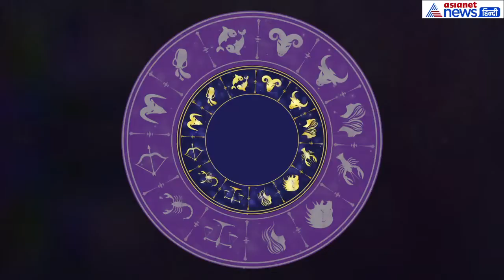धनु राशिफल 29 सितंबर: आज कामकाज होंगे पूरे, करें ये उपाय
rashifal horoscope-of september 29 learn how sagittarius will be today
धनु -29 सितंबर का राशिफल एशियानेट हिन्दी पर बता रहे हैं पंडित अरविंद तिवारी। धनु  वालों के लिए दिन अच्छा है। कामकाज में मन लगेगा। मन प्रसन्न रहेगा। युवा वर्ग के लिए दिन अच्छा है। आज के दिन दुर्गा मां की पूजा करें।